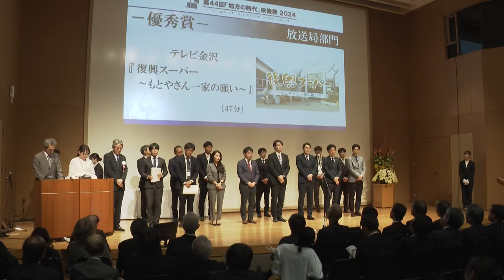【地方の時代映像祭】 テレビ金沢のドキュメンタリー番組「復興スーパーもとやさん一家の願い」が審査委員特別賞を受賞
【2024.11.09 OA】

「地方の時代」映像祭の贈賞式が大阪で行われ、テレビ金沢のドキュメンタリー番組「復興スーパーもとやさん一家の願い」が審査委員特別賞を受賞しました。

「地方の時代」映像祭は、地域が直面する問題に迫った優れた番組を表彰するものです。

ことしの放送局部門には144作品の応募があり、入賞した8作品の中からテレビ金沢が制作した「復興スーパーもとやさん一家の願い」が審査委員特別賞に選ばれました。

この番組は、能登半島地震で被災しながらも営業を続ける輪島市町野町のスーパーを通して地域コミュニティーや住民同士の絆を描いたものでことし5月に放送されました。